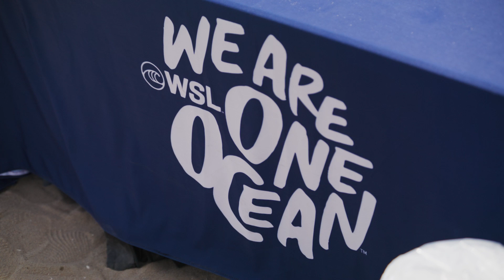We Are Stronger When We Organize Together | Beach Cleanup with SHISEIDO and WILDCOAST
Beach cleanups bring people together and galvanize communities to care. When we connect with passionate people who are willing to take action, we’re reminded that we are stronger when we organize together! What an incredible day of ocean protection with our WeAreOneOcean partners SHISEIDO, WILDCOAST and Native Like Water at the ShiseidoBlue Project beach-clean up during the Vans US Open of Surfing. Thank you to all the volunteers, Ian Somerhalder and WSL athletes Kanoa Igarashi, Sage Erickson, Lakey Peterson, Conner Coffin, and Bettylou Sakura Johnson for your leadership and support in this important work!